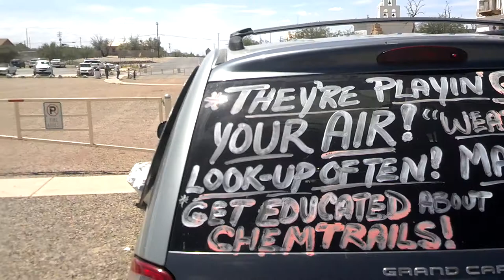SanXavier Mission Az covered with Weather-Modification AKA:Chemtrails! 08/15/2013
Just like everybody else. SanXavier Mission is being sprayed with Weather-Modification. I love coming to SanXavier mission as it has a powerful good feeling and it is very beautiful as well a part of our Arizona History. Anyway it was sad to see the obvious Man-made clouds sprayed out of the back of Jet Airplanes! Converted 727 Jets which usually have no identification marks and no transponder turned on! Thats why there has been many "near-miss" accidents recently where pilots of major airlines have swerved to avoid missing these Chemtrail (Geo-Engineering) jets! A whistleblower came out about Evergreen air base just north of Marana Az Airport (Just 25 miles north of Tucson) is the ones converting 727's and other jets into spraying jets! AKA:Chemtrails! 08/15/2013 It has been noted many times that most of these Geo-Engineering/ Chemtrail planes are most likely un-manned flights. (Fully remote operated) *This lowers the possibility of pilots turning on them when they figure out that killing everyone!
Research by starting with watching the Documentary films out there free called, : "What in the world are they spraying?"